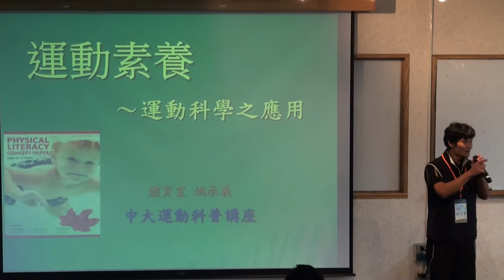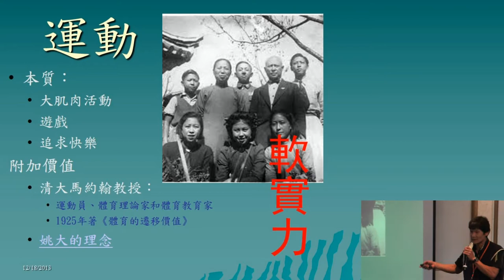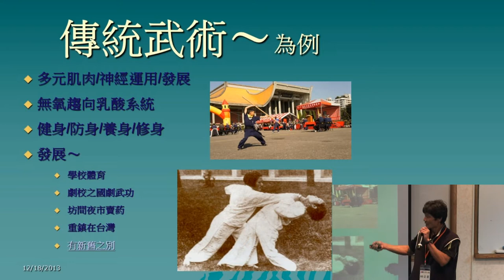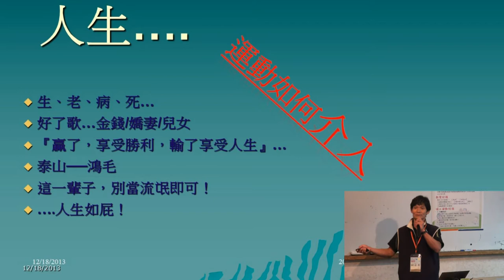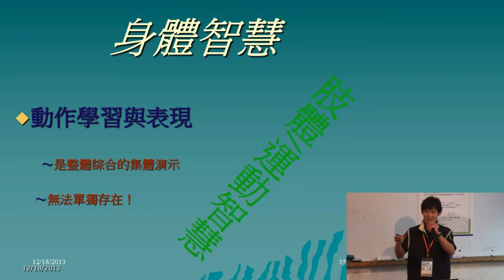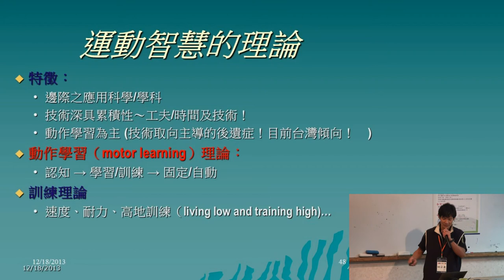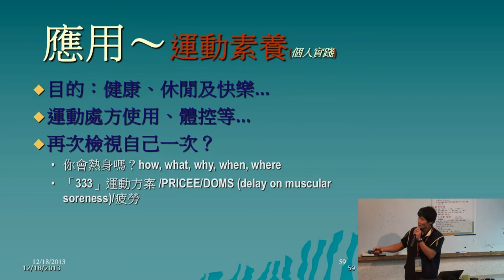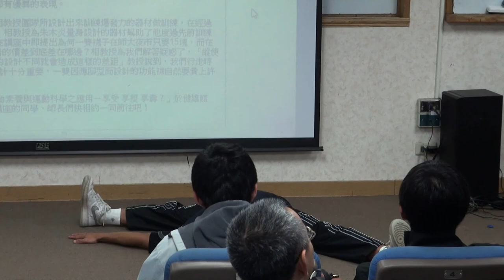[運動科普講座]運動素養與運動科學之運用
日期：2013/12/17
講者：姚承義 教授 (中央大學體育室)
主持：朱慶琪 教授( 國立中央大學物理系 ) 、 姚承義 教授 ( 國立中央大學體育室 )
主辦：國立中央大學科學教育中心
活動地點：國立中央大學健雄館209室